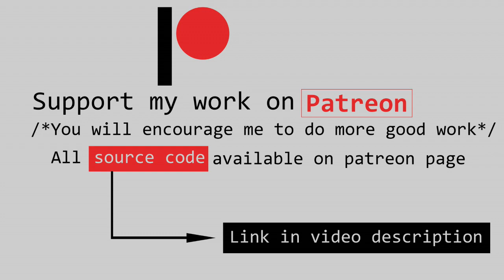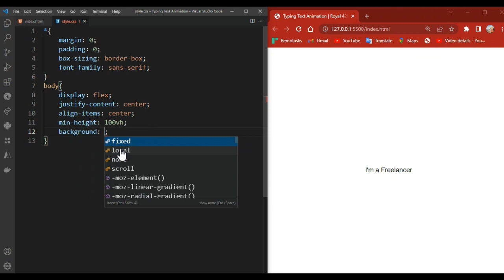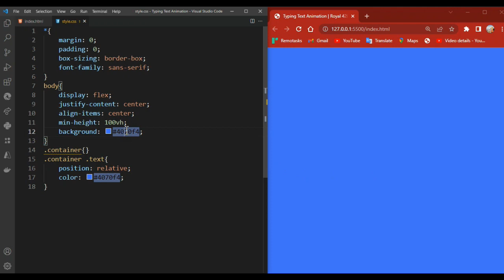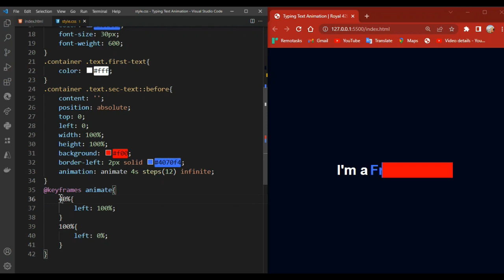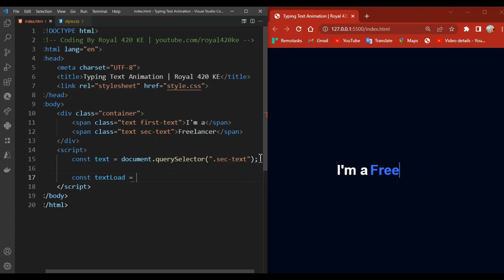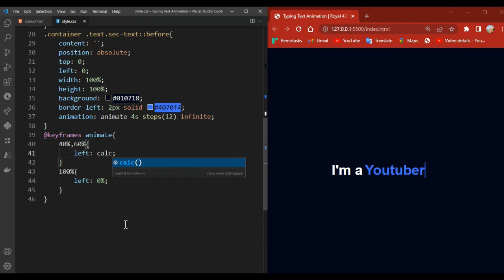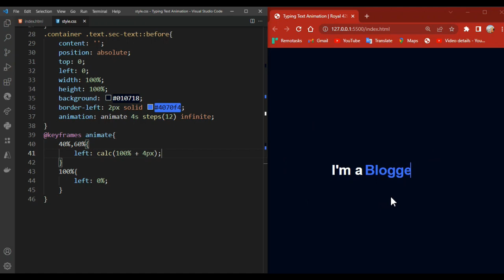Multiple Typing Text Animation in HTML CSS & JavaScript